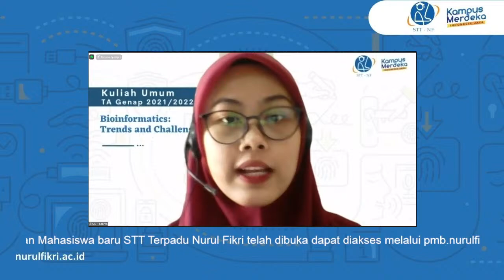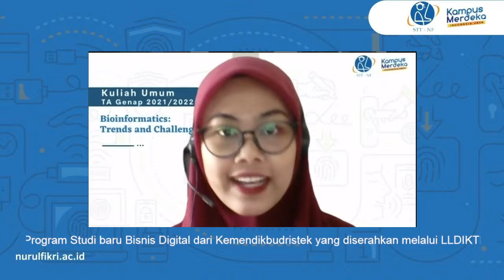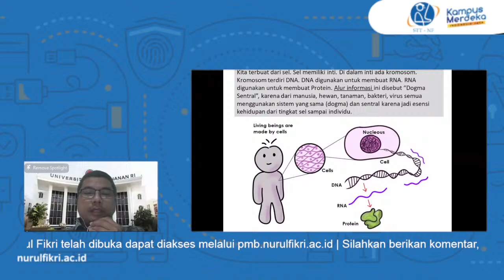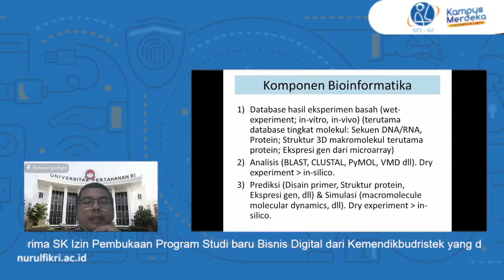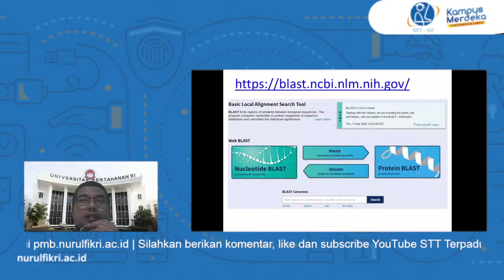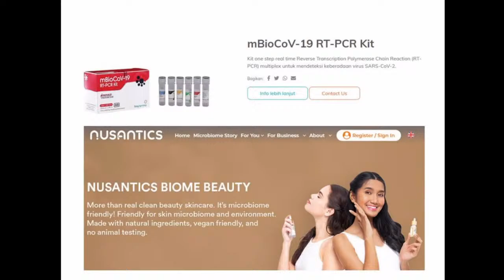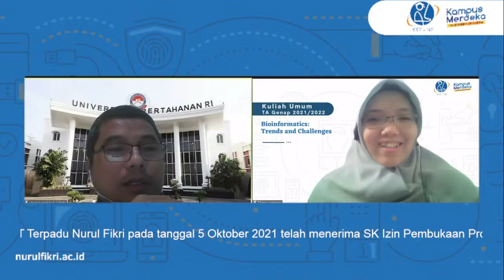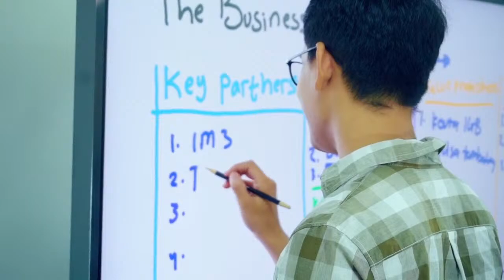Kuliah Umum "Bioinformatics : Trends and Challenges" - Dr Arief Witarto, M.Eng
Kami informasikan kepada seluruh peserta, diwajibkan untuk mengisi link presensi

Khusus untuk mahasiswa STT NF diwajibkan pula melampirkan catatan rangkuman materi kuliah umum pada hari ini pada link presensi.

Pada kegiatan kuliah umum hari ini, peserta yang beruntung akan mendapatkan giveaway dengan syarat dan ketentuan :
1. Wajib follow akun instagram @sttterpadunf
2. Tulis apa yang kamu dapatkan selama mengikuti kegiatan kuliah umum dan upload melalui instagram story kamu
3. Tag akun instagram official STT NF @sttterpadunf dan gunakan hashtag
4. Periode giveaway akan dipilih 3 orang peserta dari hasil postingan terbaik
5. Pengumuman pemenang akan dilakukan pada tanggal 27 Maret 2022